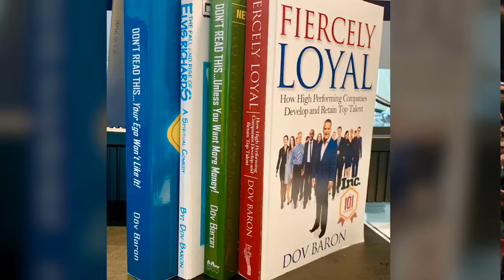Next Level disruption 2 minute [video]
2 minute video Next Level
When we think of disruption we automatically think of companies like Amazon or Uber or Netflix, but what’s the next level of disruption?
How can you get ahead of the disruptive forces that are coming?
In this short video I’ll share with you the death rattle of business that will be washed away in the next tsunami of disruption.
Tell me how you are preparing for the next level of disruption and how you were going to be getting ahead of it.
I look forward to your feedback…